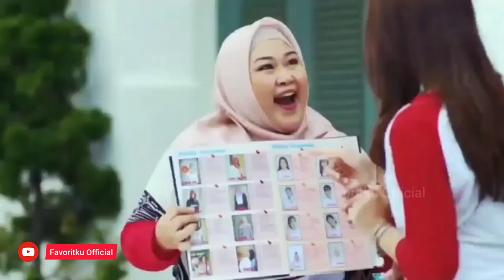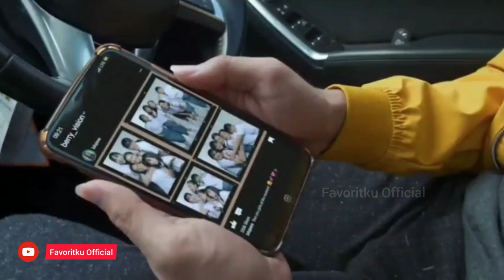Mama Mama Milenial - Fauzan Nasrul dan Nasya Marcella || Cuplikan Episode 4